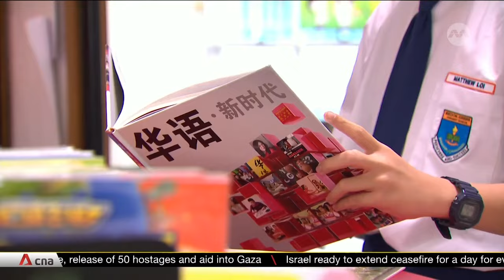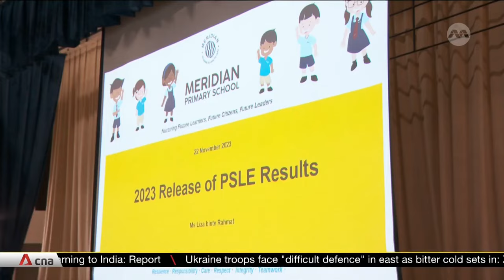PSLE results: 98.4% of students can progress to secondary school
Of the 38,088 students who sat for this year's Primary School Leaving Examination, 98.4% made the cut for secondary school. It's comparable to cohorts from the last few years. They will be the first to undergo full subject-based banding next year, when it rolls out across all secondary schools. Under this more diversified approach to learning, students will be allocated into three groups based on their scores. Classes will have a mix of students with different strengths and interests.